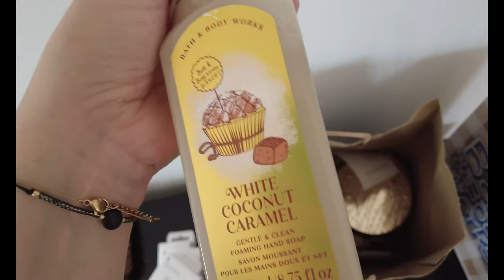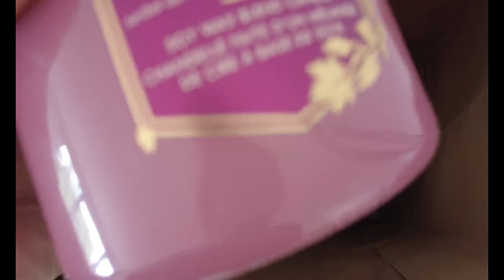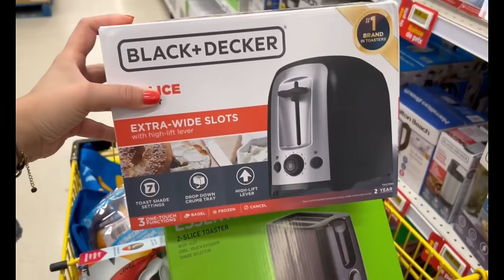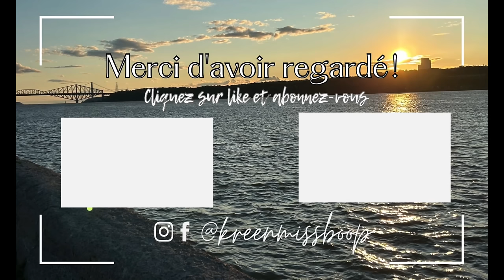🇨🇦Aménagement & Shopping 🛍️ {VLOG à MONTRÉAL}